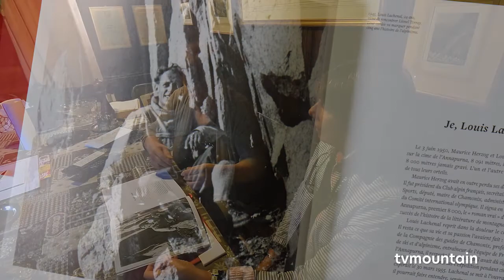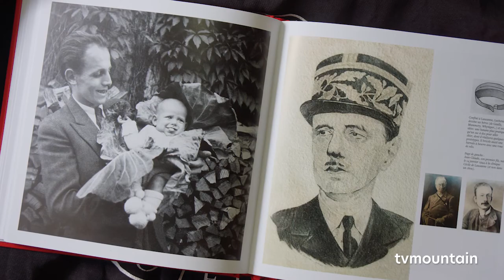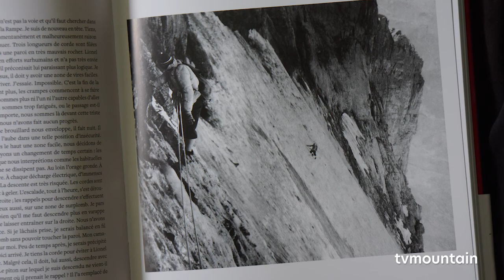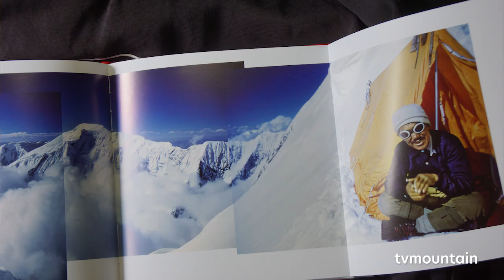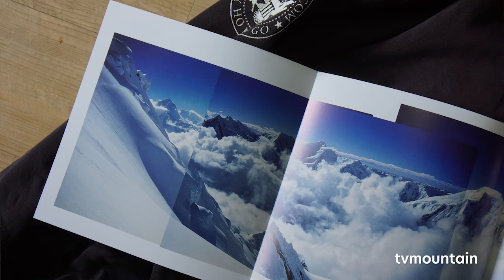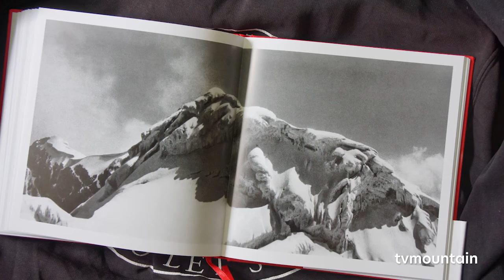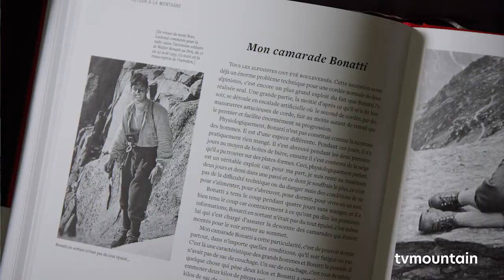Rappels de louis Lachenal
découverte du livre par Arlette Lachenal et Catherine Cuenot